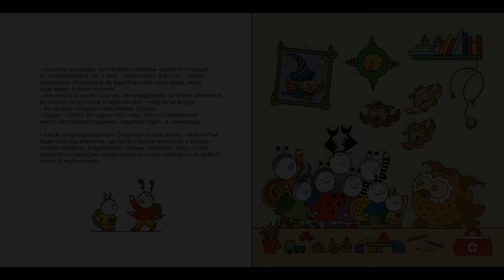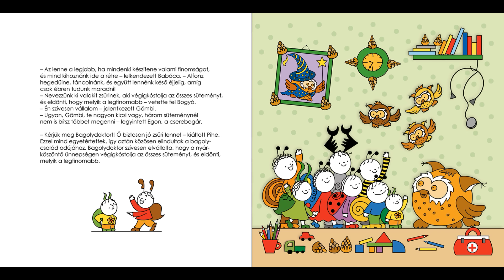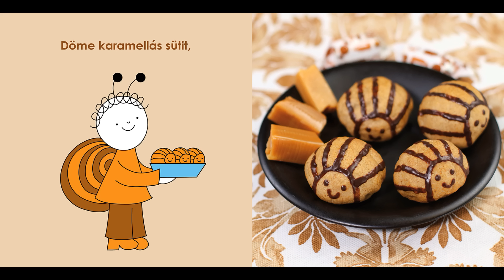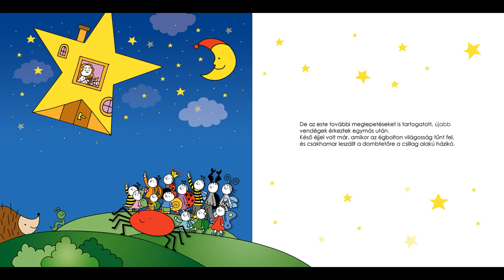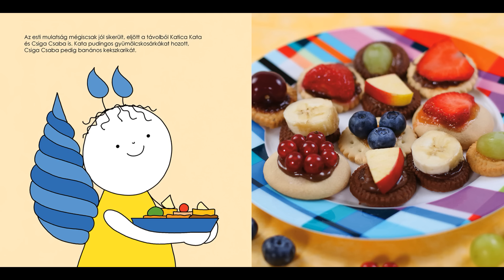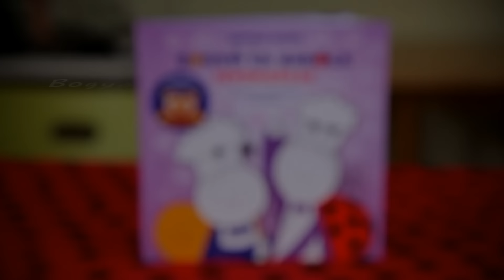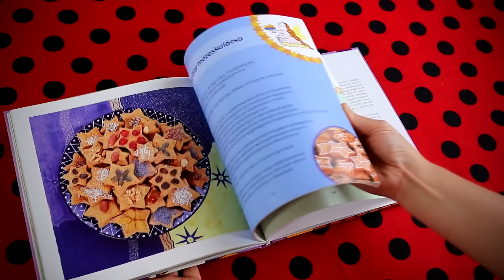Bartos Erika: Bogyó és Babóca finomságai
Bartos Erika felolvassa a Bogyó és Babóca finomságai című meséjét, aztán ezeket a finomságokat meg is süti nektek.

Bartos Erika az elmúlt évtized elhivatott magyar gyermekkönyv írója és illusztrátora. Meséivel megnyugtató, harmonikus világot közvetít, történeteit maga illusztrálja. Verseit több zenekar is megzenésítette, klasszikus gyerekkari kórusművet is komponáltak szövegeire. Bogyó és Babóca sorozatából rajzfilm is készült, mely a rendszerváltás óta az első magyar animációs mesesorozat. Szintén a Bogyó és Babóca sorozattal kelt életre tíz éves csend után a magyar diafilmgyártás, ez volt az első diafilm, melyet digitális technikával gyártottak.